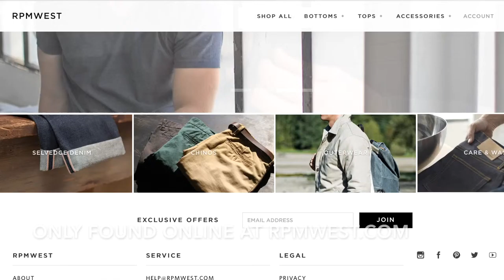The Quarter Century Jacket